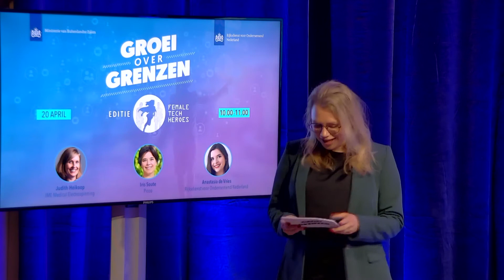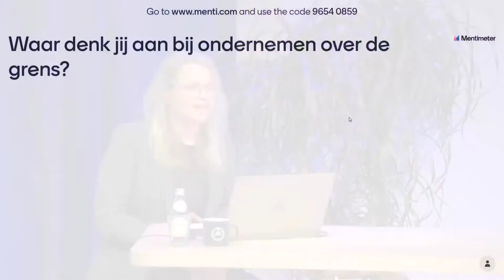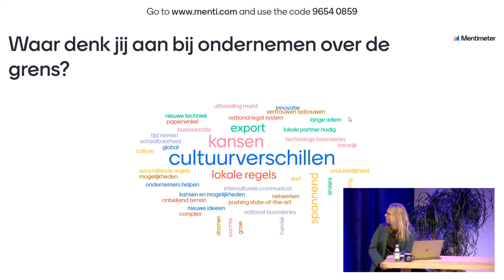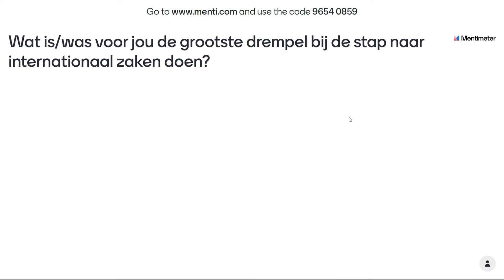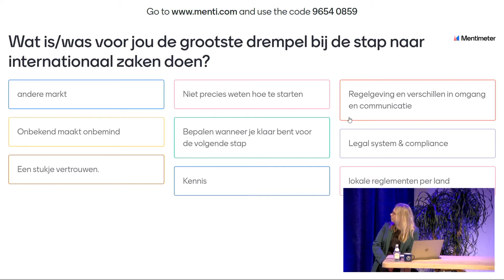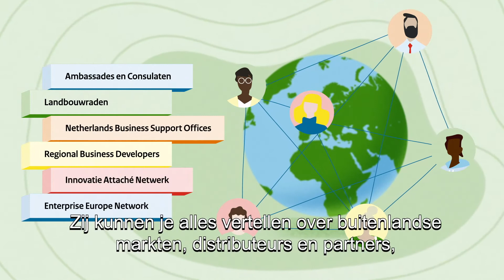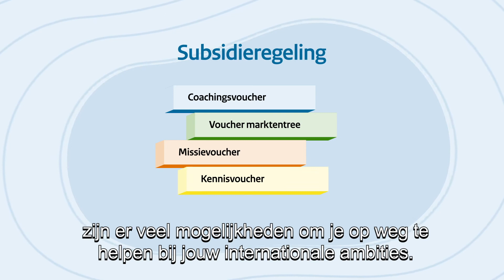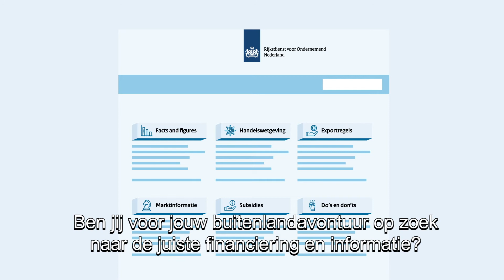Talkshow ‘Groei over Grenzen’ voor ondernemers in de TECH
In deze talkshow gaat Ingelou Stol van Female Tech Heroes in gesprek met Judith Heikoop (CEO IME Medical Electrospinning) en Iris Soute (founder Picoo). Anastasia de Vries van de Rijksdienst voor Ondernemend Nederland (RVO) is ook te gast. Zij vertelt hoe de rijksoverheid ondernemers helpt bij hun internationale ambities.

Deze talkshow is gemaakt in het kader van de campagne ‘Groei over Grenzen’, waarin RVO in opdracht van het ministerie van Buitenlandse Zaken vrouwelijke internationale ondernemers in de spotlight zet om andere ondernemers te inspireren met internationale ambities. Opgenomen op de High Tech Campus in Eindhoven 2021. Ga voor meer info naar